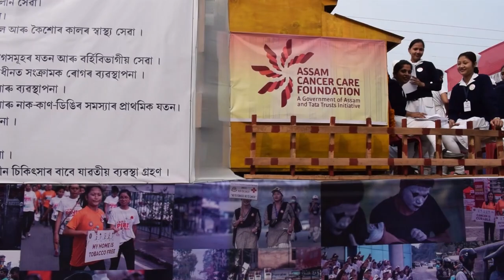শ্ৰীমন্ত শঙ্কৰদেৱ সংঘৰ অধিৱেশন ৮৮ তম || শোভাযাত্ৰা